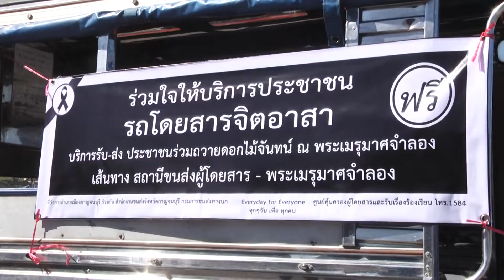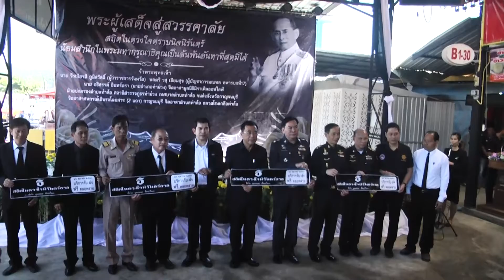ผู้ว่าราชการจังหวัดกาญจนบุรี เปิดโครงการจิตอาสาร่วมใจถวายความอาลัย และแสดงความจ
ผู้ว่าราชการจังหวัดกาญจนบุรี เปิดโครงการจิตอาสาร่วมใจถวายความอาลัย และแสดงความจงรักภักดี เพื่อถวายแด่พระบาทสมเด็จพระปรมินทรมหาภูมิพลอดุลยเดช และร่วมนั่งรถสองแถวประกาศให้ประชาชนรับรู้ข้อมูลข่าวสาร